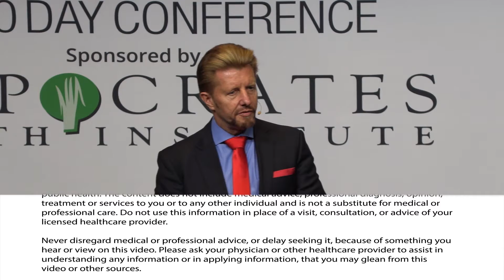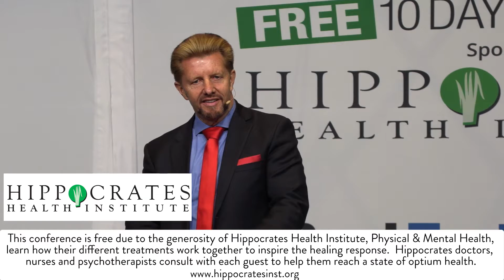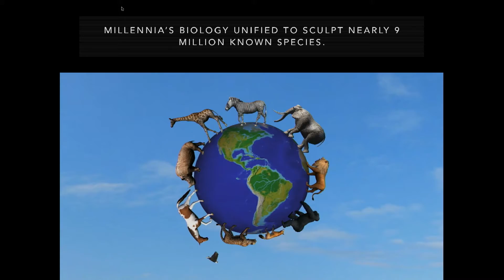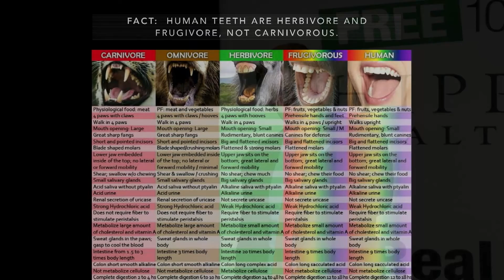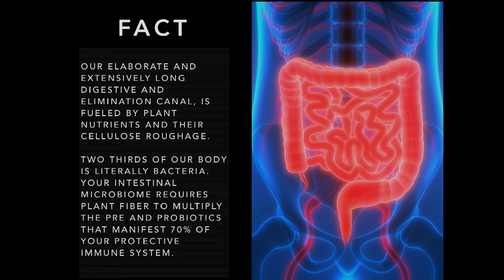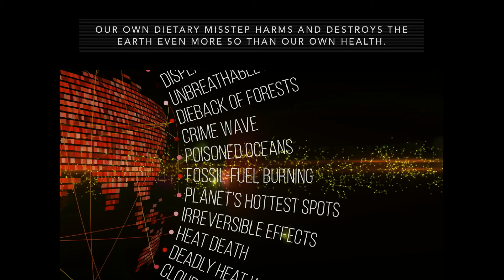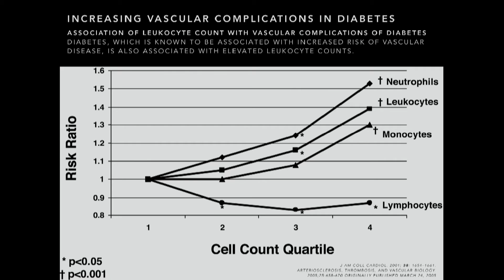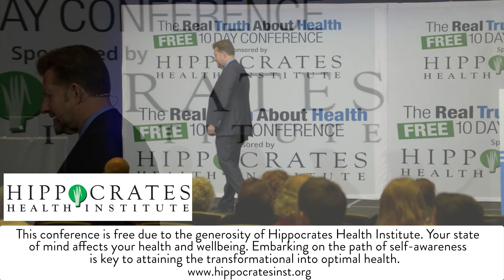How our Food System got so messed up: How we can save it - with Author Brian Clement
Did you know that what you eat could be making you sick? It's true. Some foods clog your body with energy-depleting fats, toxins, and chemicals. Where can you find the optimum nourishment your body needs to stay strong, healthy, and vigorous? For millions of people, the answer is in the health and healing properties of living foods—foods that are eaten raw and produced without dangerous, nutrient-robbing chemicals or additives.

For more than forty years, Brian Clement has been teaching people how to cleanse and heal their bodies with naturally potent living foods. Brian explains why living foods are vital to good health.